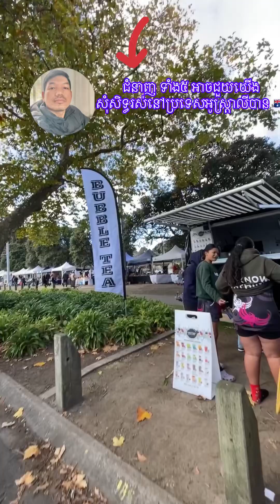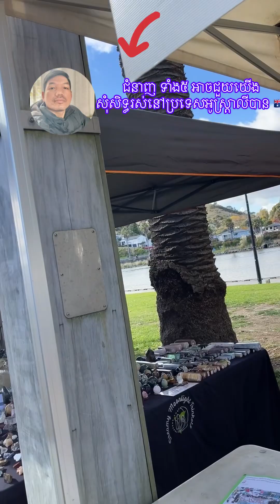ជំនាញ៥ ដែលអាចសុំសិទ្ធរស់នៅ អូស្ត្រាលីបាន